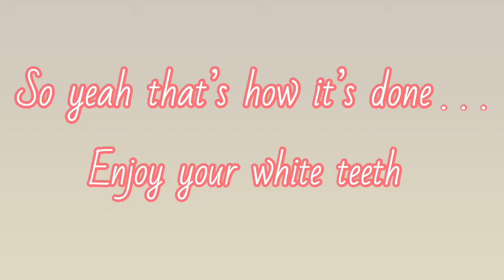How I whiten my teeth with STRAWBERRIES (instant results)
In this video I show you how to keep your coffee stained teeth white using a strawberry concoction.

  NEW VIDEOS EVER WEEK !!!